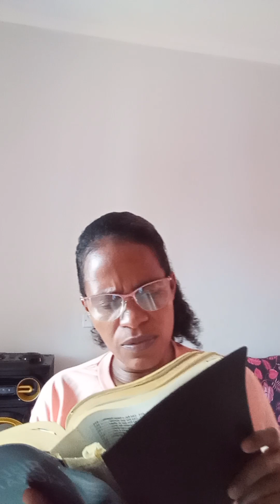URGENTE!!! VIGIEM, SAT3N ESTA FURÍOSO, COM TUA SALVAÇÃO...